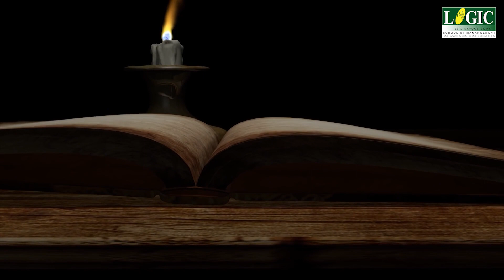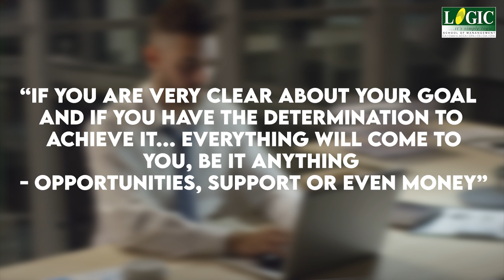Chanakya | The Story | Simply Logic | Late Dr. APJ Abdul Kalam || Logic school of Management